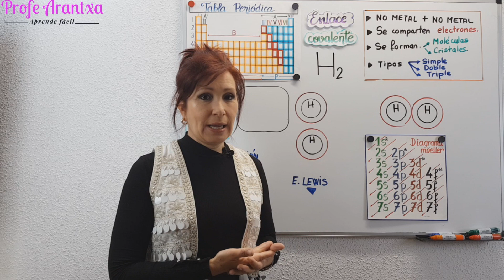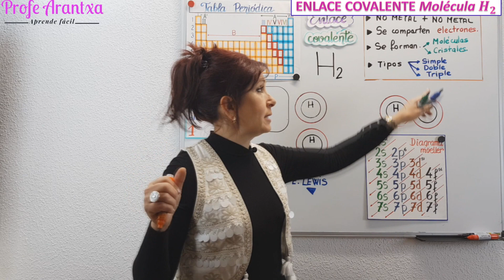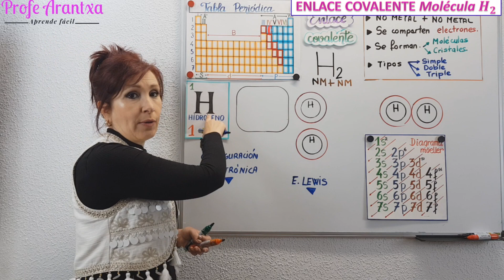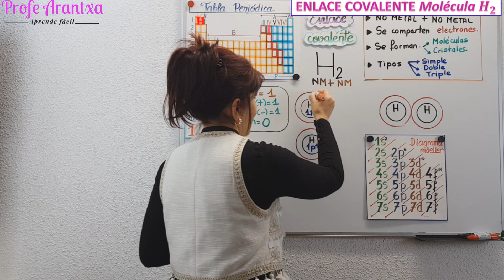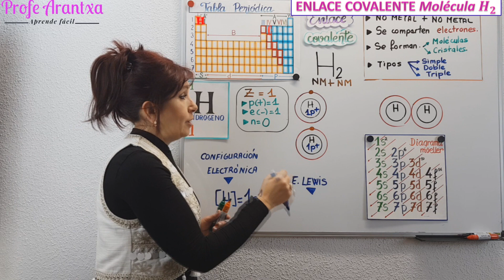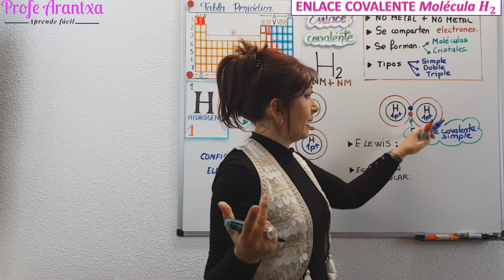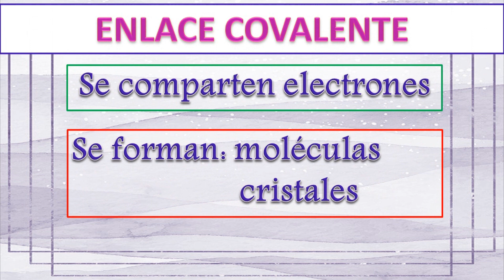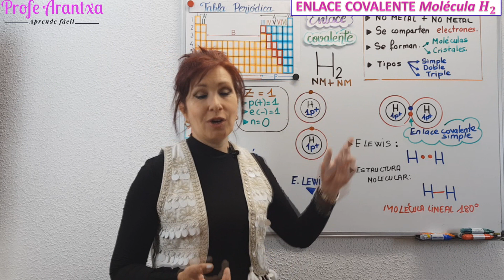ENLACE COVALENTE DE LA MOLÉCULA DE HIDRÓGENO H2 *Explicación molécula de hidrógeno H2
👉EN ESTE VIDEO "ENLACE COVALENTE DE LA MOLÉCULA DE HIDRÓGENO" te explico el enlace covalente en este caso concreto de la molécula de hidrógeno. Realizamos la configuración electrónica que nos va a permitir dibujar el átomo y explicar el enlace .

0:00 Presentación del tema
0:16 ¿Qué es el ENLACE QUÍMICO?
1:30 ENLACE COVALENTE: Características
2:35 TABLA PERIÓDICA: Metales y no metales
5:08 Configuración electrónica del HIDRÓGENO
7:03 Explicación del enlace covalente de la MOLÉCULA DE HIDRÓGENO
8:45  Estructura de la molécula de HIDRÓGENO H2
9:10 RESUMEN del enlace covalente en la molécula de hidrógeno

👉EXPLICACIÓN:
*ENLACE QUÍMICO es el conjunto de fuerzas electrostáticas y magnéticas que mantienen unidos a átomos y moléculas para conseguir una estabilidad. Atomos que en estado libre tienen mucha energía a través del enlace consiguen una estabilidad.
Hay tres tipos de enlace químico: enlace iónico,  enlace covalente y enlace metálico.